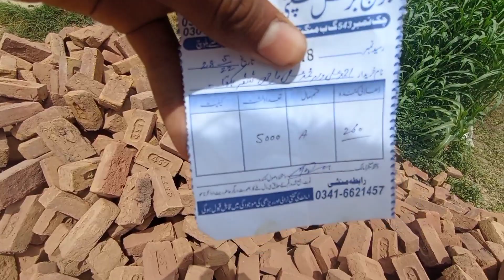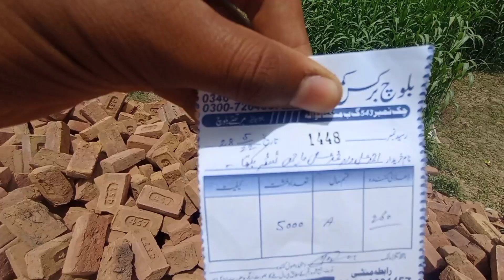ab main Akela kya karun 😓☹️ Hassan family vlogs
ab main Akela kya karun 😓☹️ Hassan family vlogs#pakistani pakistani vlogs#village video village vlogs village food book village family vlogs
Instagram name
Hassan family vlogs